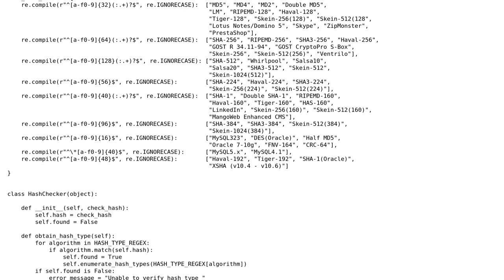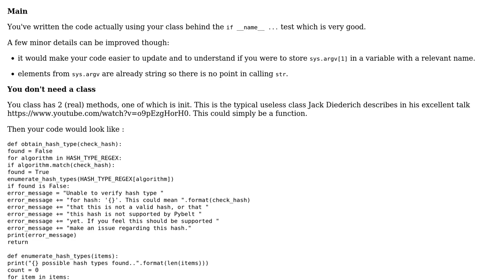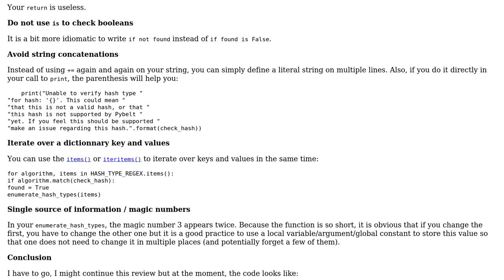Python hash verification tool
With thanks & praise to God, and with thanks to the many people who have made this project possible! You are responsible for your own actions.